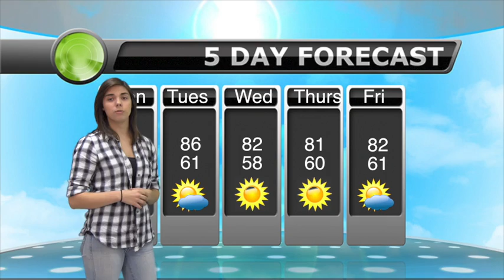9-5-17 Eufaula Newscast 2